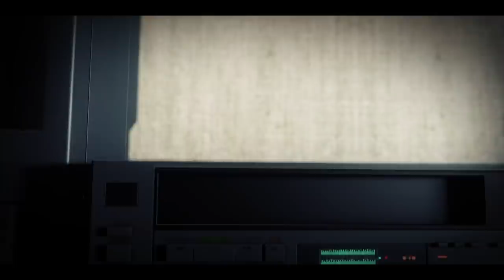Tribute To Ingo Schwichtenberg (1965 - 1995) | HELLOWEEN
🎃🥁 On this day 25 years ago our friend Ingo Schwichtenberg passed away. We will never forget him.